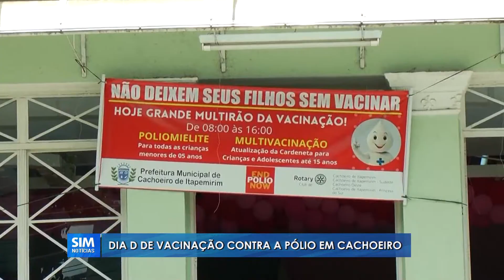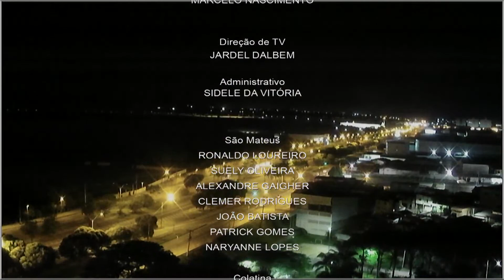SIM Notícias Linhares - COMPLETO - QUINTA - 20/10/2022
00:00 - [ Abertura ]
00:29 - [ Destaques ]
01:18 - [ Menor de 13 anos desapareceu em Sooretama ]
02:47 - [ Baixa adesão à vacina de Poliomielite iniciou uma busca ativa pelas crianças que ainda não foram imunizadas ]
05:53 - [ Por casa das obras de macrodrenagem, trecho de avenida no Centro de Linhares está interditado ]
06:13 - [ "Micafubica" agita vila de regência neste final de semana ]
08:58 - [ Previsão do Tempo - SEXTA - 21/10/2022 ]
09:39 - [ Várias atividades movimentaram a semana da Tecnologia em São Mateus ]
14:27 - [ Após ação de policias, 6 pessoas foram presas em Operação Sentinela ]
15:29 - [ Próximo sábado será o "DIA D" de vacinação contra a poliomielite ]
17:26 - [ Prefeitura de Anchieta contra estudo sobre a mobilidade urbana do município ]
15:12 - [ Duas mulheres foram presas em Cachoeiro com 5 armas ]
19:04 - [ MERCADO DO CAFÉ - Cotações Arábica e Conilon ]
19:35 - [ Equipe de Linhares visita serviço de inspeção em Guarapari  ]
20:15 - [ DESTAQUES DO ESPORTE - com Altemar Félix ]
21:47 - [ Encerramento ]